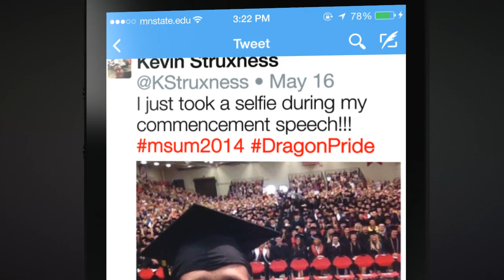Sharing your Dragon Pride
Why do you love MSUM? Share with us on Twitter by using DragonPride and MSUM, and follow us @MSUMoorhead.